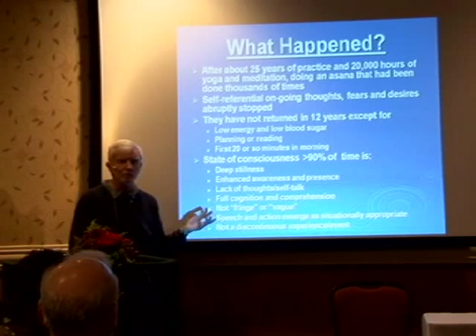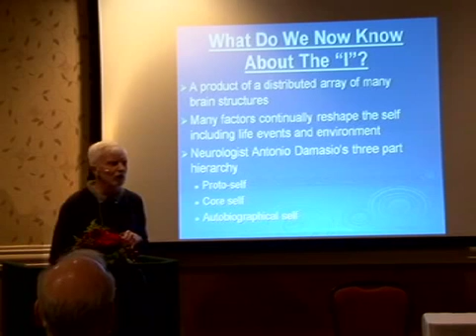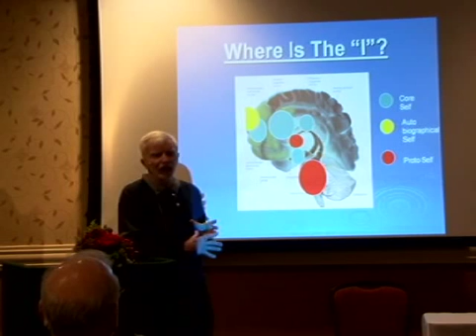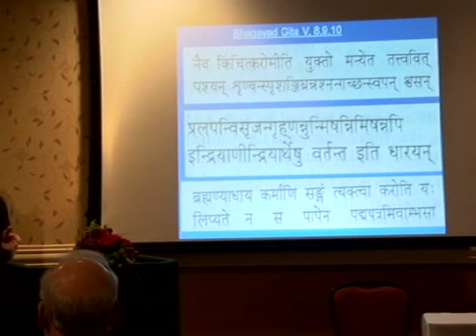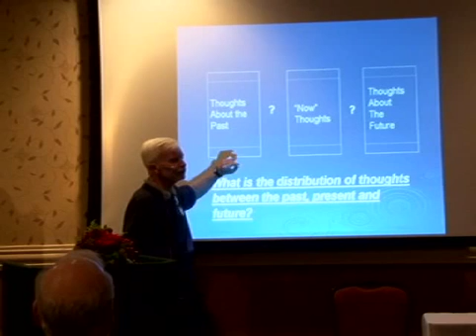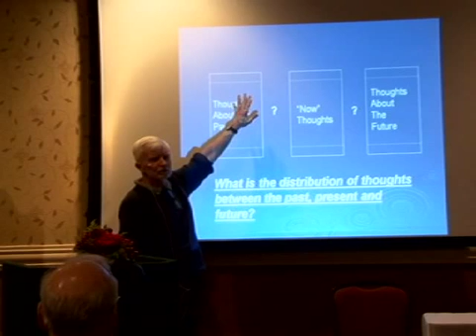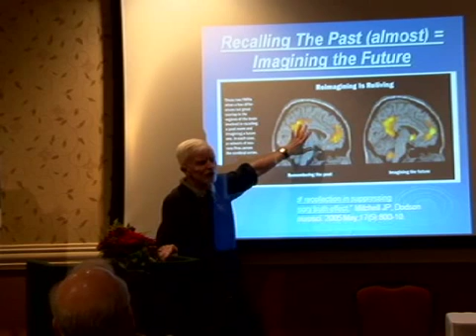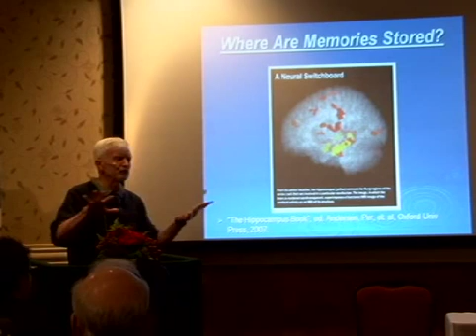Loss Of Thought and Where Is The "I" In The Brain - Gary Weber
After many years of meditation, thoughts abruptly stopped, replaced by stillness and peace, a state that has continued for 12 years for 95% of the day.  How does this happen?  What is like? Where is the "I" located if we use the latest scientific tools, like fMRI?  Current cognitive neuroscience studies on awakening.

Presentation at Science and Non-Duality Conference in San Rafael, CA in October 2010.  Other videos from this talk are @ "Practices for Reaching a Thought-Free State" and "What is an "I"?  How Does It Get Built and Who Solves Problems?"

Books

   1)  Happiness Beyond Thought: A Practical Guide to Awakening

    2)  Dancing Beyond Thought: Bhagavad Gita Verses and Dialogues on Awakening

    3)  Into the Stillness: Dialogues on Awakening Beyond Thought (with Rich Doyle)

4) Evolving Beyond Thought: Updating Your Brain's Software.  Amazon paperback. Blogpost "Updating Your Brain's Software" @

Panel Discussions

Interviews